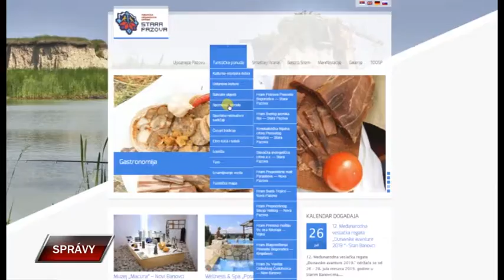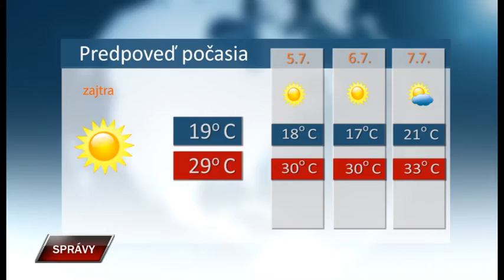Spravy 3 7 2019